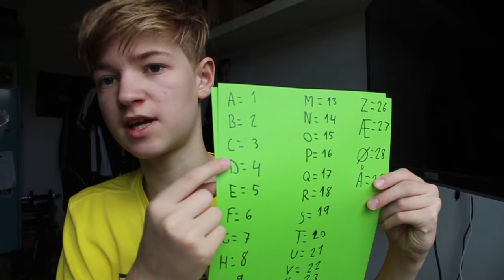LÆSER DINE TANKER! - FUCKER MED DIN HJERNE #1 - SpunkPaa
1000 tak fordi du så med i videoen! håber du kan lide denne nye serie.